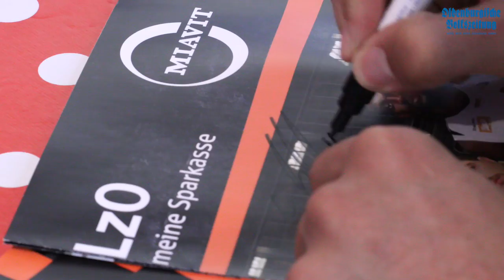Aktionstage im Autohaus Klöker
Aktionstage im Autohaus Klöker: Der neue Audi A4 stand dort am Wochenende im Vordergrund. Das Veranstaltungsprogramm reichte unter anderem von veganem Essen bis hin zu den Marleys Cheerleadern. Und auch zwei Rastaner waren mit dabei... Doch schaut am besten selbst.